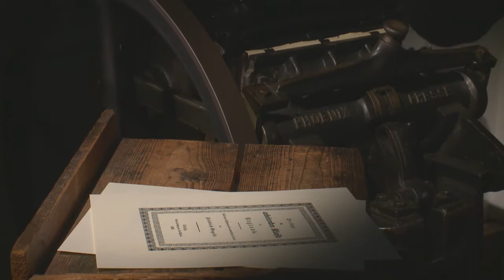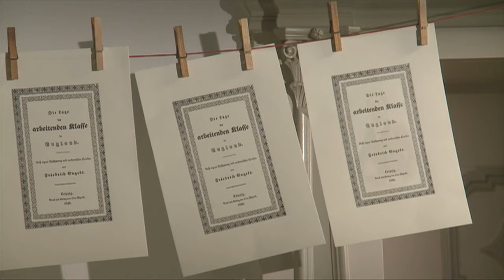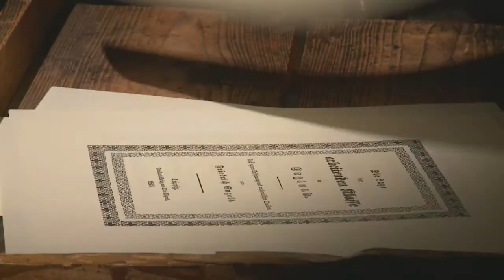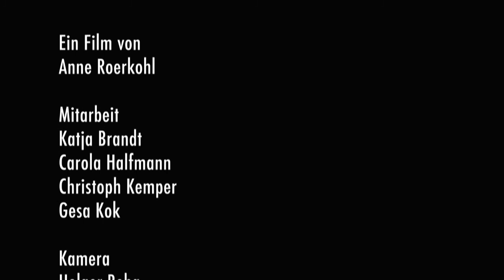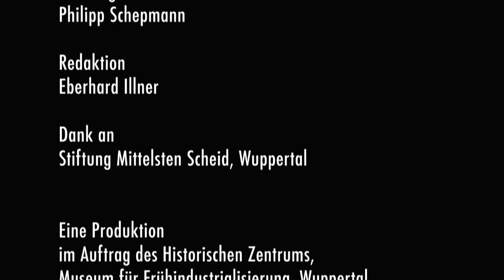Friedrich Engels: Die Lage der arbeitenden Klasse in England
Ausstellungsfilm produziert für das MIK Museum Industriekultur Wuppertal